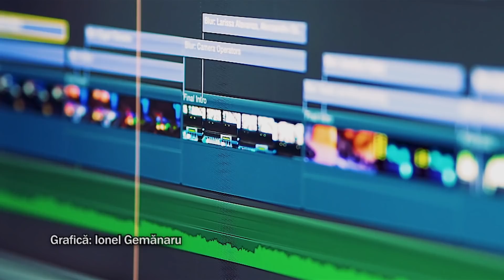"Babilonul (te) jefuiește" – Pastor Valentin Dănăiață